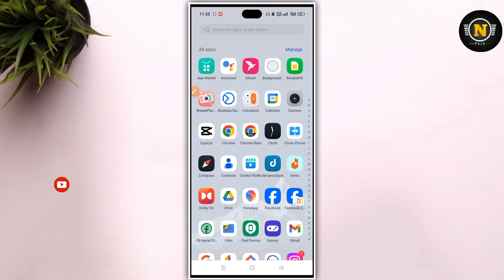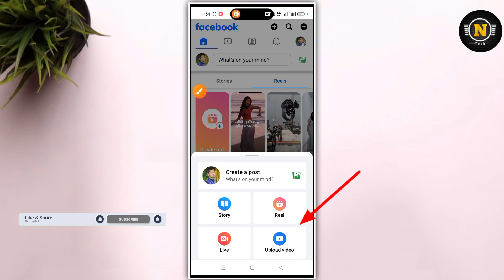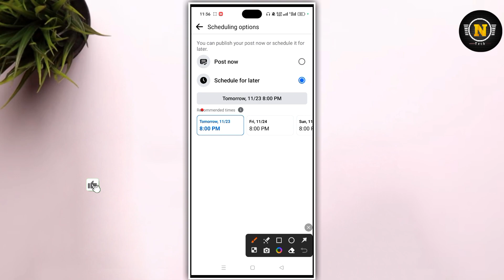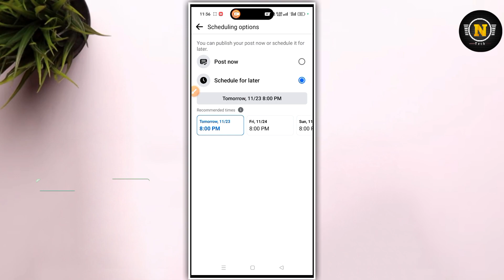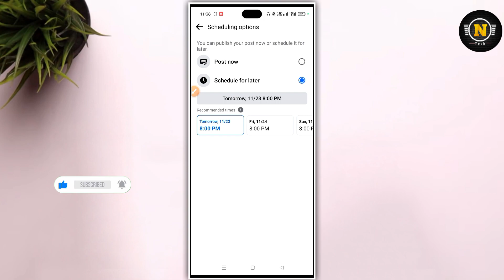ফেসবুকে ভিডিও আপলোড করার সঠিক সময় || how to viral facebook video || Facebook video viral time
In this video I am trying to The right time to upload videos to Facebook , if you like the video and subscribe the channel stay tuned to this channel, to get the next video first.

Free music